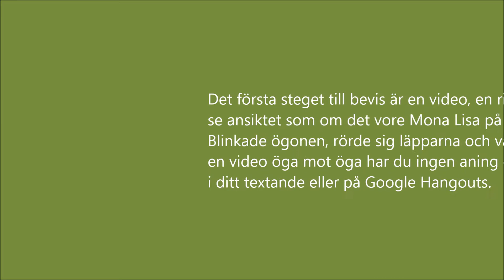Frank M. Ahearn, Sol och vårande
Jag försöker förstå hur personer kan bli offer för sol-och-vårande. Vad jag upptäckt är att det inte finns ett unikt svar på den frågan.